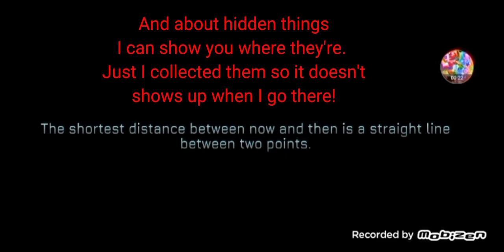Fractal Space rész 1 - Chapter 1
Sziasztok! Ebben a videóban egy új játékkal játszom!
A neve:Fractal Space